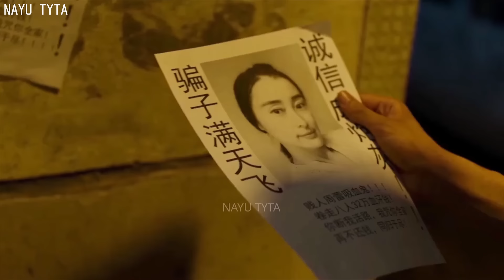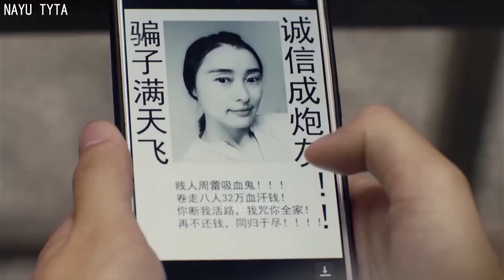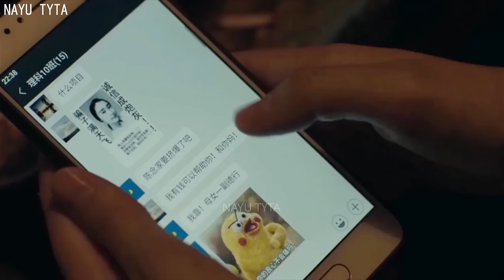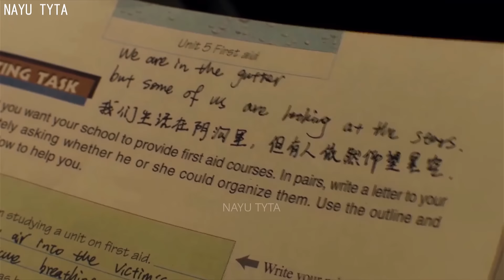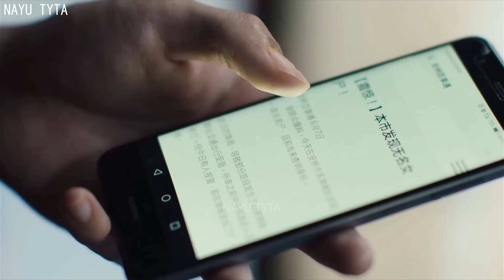New Korean Mix Hindi Songs 💖🎶Nightcore Songs 🎶💖 Korean love story💖Korean Love Story💖 NAYU TYTA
Video Edited by NAYU TYTA.

I really edited the video to make it perfect and I hope it really is. NAYU TYTA always brings you the best video editions with good quality 180p HD and 4K to this bundle with good music that goes according to the video. I always try to make sure my edits are perfect so I can create a great video that is well received by NAYU TYTA fans.